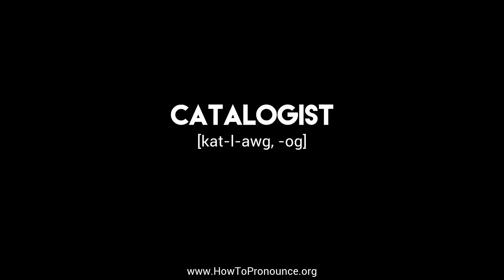How to Pronounce "catalogist"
Learn the proper pronunciation of "catalogist"